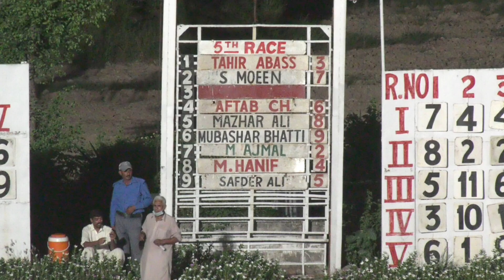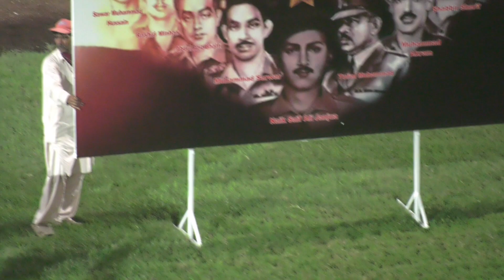5th Rcae Captain Muhammad Sarwar Nishan-e-Haider Cup Distance 1100 Meters Winner Sword of Faatech